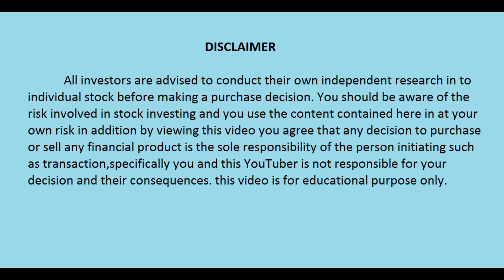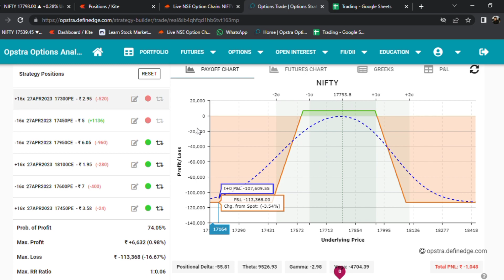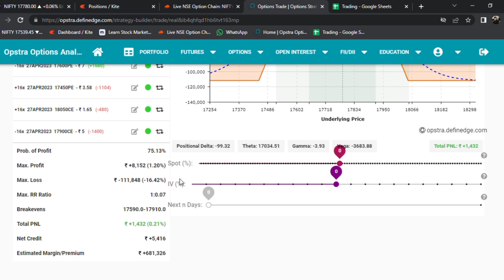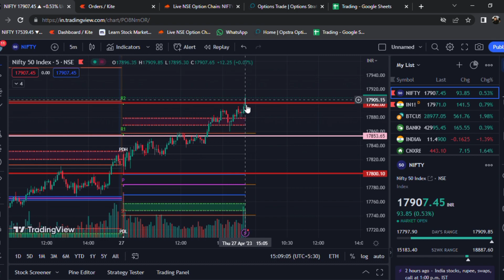Just escaped from Last Minutes Up move - Nifty Option Selling-Stock Market Malayalam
An iron condor is an options strategy consisting of two puts (one long and one short) and two calls (one long and one short), and four strike prices, all with the same expiration date. The iron condor earns the maximum profit when the underlying asset closes between the middle strike prices at expiration.